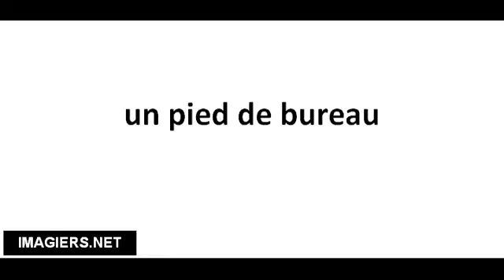Richtig Aussprechen # un pied de bureau